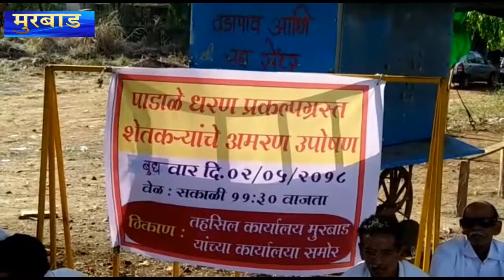मुरबाड पाडाळे धरणग्रस्त शेतकऱ्यांचे तहसील कार्यालयासमोर उपोषण